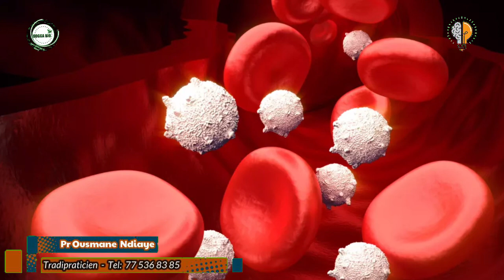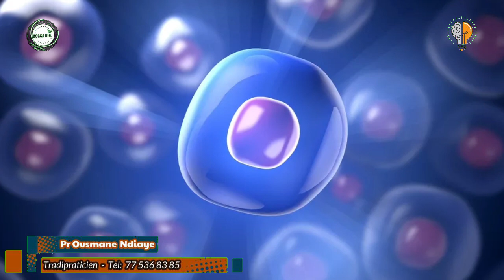Maladies Génétiques #2 - ( Préventions et Solutions ) - Pr Ousmane Ndiaye - SAMA XALAAT TV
🛑 Les maladies génétiques partagent la caractéristique de pouvoir être héritées de nos parents et/ou transmissibles à la descendance, puisqu'elles sont inscrites dans les gènes de l'individu. Néanmoins, un grand nombre de ces maladies peuvent apparaître même quand les parents d'une personne sont parfaitement sains.

La mucoviscidose est une maladie qui touche les voies respiratoires et le système digestif. Les principaux symptômes sont des encombrements bronchiques, des infections respiratoires, des problèmes digestifs et une stérilité masculine. Une dérégulation du transport de chlore dans les cellules entraîne une augmentation de la viscosité du mucus : celui-ci vient s’accumuler dans les voies respiratoires et digestives, ce qui provoque les symptômes.

La mucoviscidose est une maladie autosomique récessive, donc transmise par les deux parents à la fois. Elle est causée par une mutation des deux copies du gène CFTR, situé sur le chromosome 7. Les parents d’un enfant atteint sont porteurs d’une seule mutation, sans conséquence pour leur propre santé. Mais chacun de leurs enfants a une probabilité de 1 sur 4 d’hériter des deux mutations parentales et donc d’être atteint de la maladie.

C’est quoi une maladie génétique ?
Quelle est la maladie génétique la plus fréquente ?
Quelle sont les maladie génétique et héréditaire ?
Quelles sont les 5 maladies ?